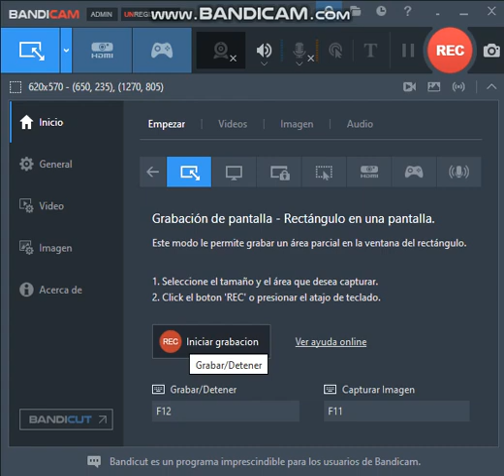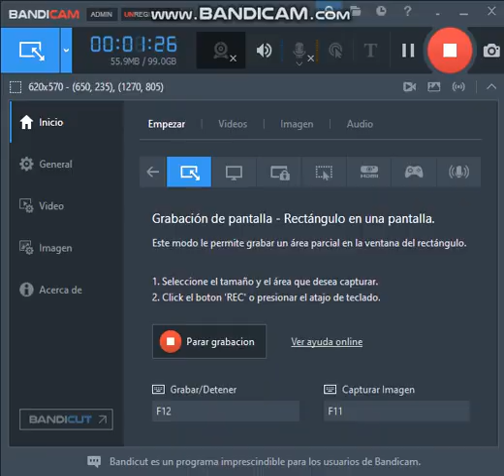THE GRU SHIP SHOWCASE! (READ DESC)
I Do Not Own The Ship, Someone Maded It